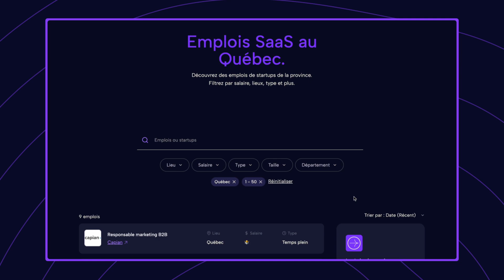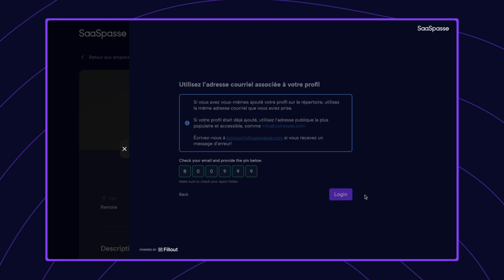Le job board SaaSpasse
On lance le job board SaaSpasse!

Pourquoi utiliser le job board SaaSpasse?

- Audience pré-qualifiée — juste du monde avec de l’XP SaaS ou pertinente
- Portée amplifiée — on donne de la visibilité aux offres d’emploi sur tous nos canaux (podcast, événements, infolettre, médias sociaux)
- Annonces gratuites — on est en beta grati$ jusqu’en janvier
- Fonctionnalités utiles
    - Recherche par filtres pour augmenter découvrabilité
        - Lieux, salaire, horaire, taille compagnie, département
        - Bientôt : avantages, tech stack, canaux marketing
    - Profil de compagnie SaaSpasse
        - Lien vers épisode de podcast où compagnie est interviewée
        - Possibilité de décupler la portée d’une offre avec un forfait job du mois
        - URL de votre choix sur bouton “appliquer”